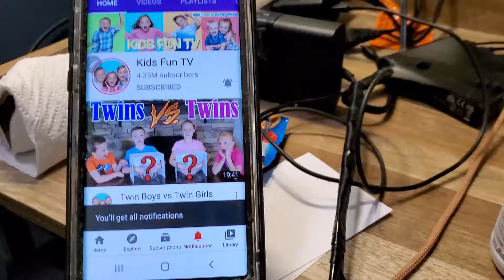KIDS FUN TV QUITED YOUTUBE!!!!!!!